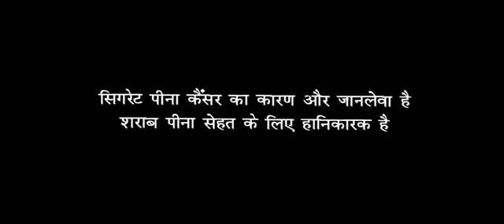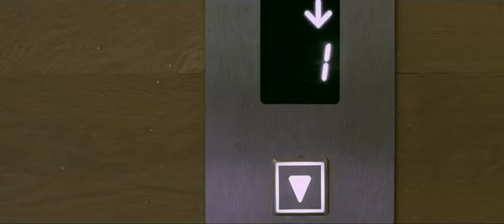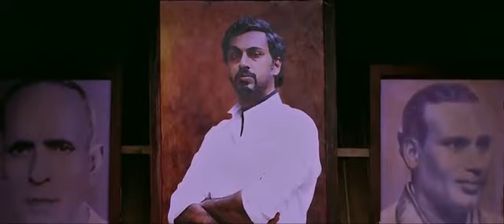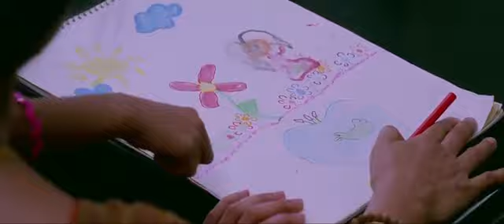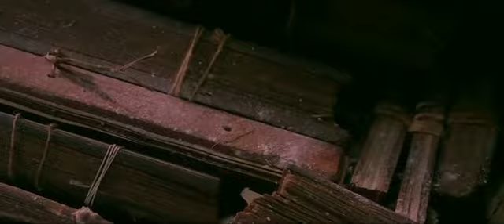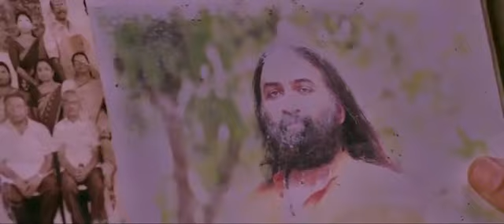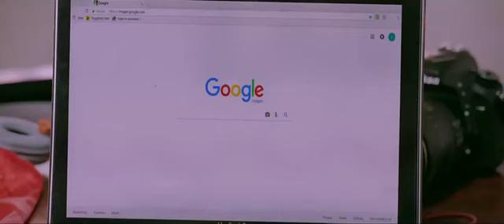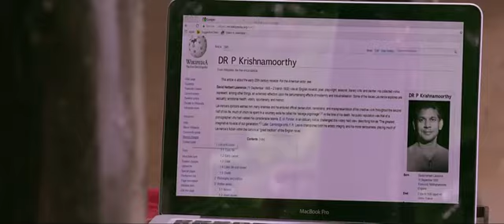E 2018 New Tamil Movie in Hindi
E Tamil Movie in hindi Suspense Triller  Alzimer horror